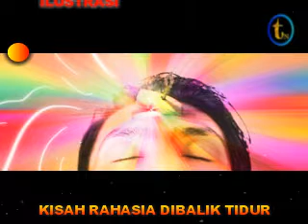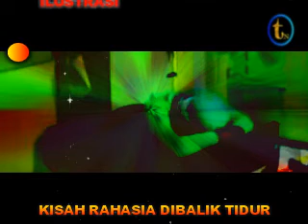KISAH RAHASIA DIBALIK TIDUR DALAM AL QUR'AN DAN HADITS - UST ABU HUMAIROH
ALHAMDULILAH, ASSALAMUALAIKUM W R B.
BERJUMPA KEMBALI DITRIBUN NETRAL.
KALI INI TRIBUN NETRAL AKAN MENGUPLOAD KEMBALI TAUSIYAH DARI UST ABU HUMAIROH, DENGAN PEMBHASAN TENTANG TIDUR.
BAGAIMANAKAH PANDANGAN DALAM AL QUR AN DAN HADITS TENTANG TIDUR INI?, YUK KITA SIMAK AJA TAUSIYAHNYA.

TERIMA KASIH